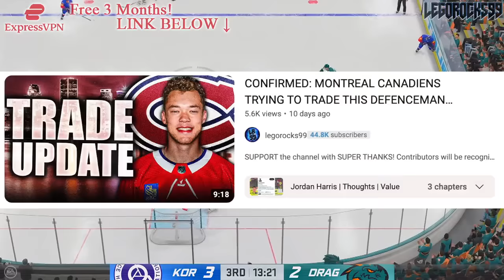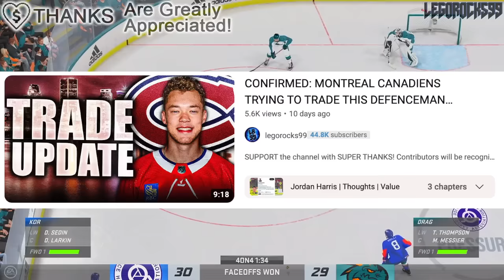HABS TRADE UPDATE: CALGARY FLAMES WANT THIS MONTREAL CANADIENS DEFENCEMAN (Jordan Harris, NHL News)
We're talking about Montreal Canadiens defenceman Jordan Harris, and new reports that the Calgary Flames are interested in him.

The 2023 NHL Draft 1st Round went as follows:

1st) Chicago Blackhawks, Connor Bedard
2nd) Anaheim Ducks, Leo Carlsson
3rd) Columbus Blue Jackets, Adam Fantilli
4th) San Jose Sharks, Will Smith
5th) Montreal Canadiens, David Reinbacher
6th) Arizona Coyotes, Dmitri Simashev
7th) Philadelphia Flyers, Matvei Michkov
8th) Washington Capitals, Ryan Leonard
9th) Detroit Red Wings, Nate Danielson
10th) St. Louis Blues, Dalibor Dvorsky
11th) Vancouver Canucks, Tom Willander
12th) Arizona Coyotes (from Ottawa Senators), Daniil But
13th) Buffalo Sabres, Zach Benson
14th) Pittsburgh Penguins, Brayden Yager
15th) Nashville Predators, Matthew Wood
16th) Calgary Flames, Samuel Honzek
17th) Detroit Red Wings (from New York Islanders via Vancouver Canucks), Axel Sandin Pellikka
18th) Winnipeg Jets, Colby Barlow
19th) Chicago Blackhawks (from Tampa Bay Lightning), Oliver Moore
20th) Seattle Kraken, Eduard Sale
21st) Minnesota Wild, Charlie Stramel
22nd) Philadelphia Flyers (from Los Angeles Kings via Columbus Blue Jackets), Oliver Bonk
23rd) New York Rangers, Gabe Perreault
24th) Nashville Predators (from Edmonton Oilers), Tanner Molendyk
25th) St. Louis Blues (from Toronto Maple Leafs), Otto Stenberg
26th) San Jose Sharks (from New Jersey Devils), Quentin Musty
27th) Colorado Avalanche, Calum Ritchie
28th) Toronto Maple Leafs (from Boston Bruins via Washington Capitals), Easton Cowan
29th) St. Louis Blues (from Dallas Stars via New York Rangers), Theo Lindstein
30th) Carolina Hurricanes, Bradley Nadeau
31st) Colorado Avalanche (from Florida Panthers via Montreal Canadiens), Mikhail Gulyayev
32nd) Vegas Golden Knights, David Edstrom

Jordan Harris was one of the top NHL prospects at the 2018 NHL Entry Draft.

1st - Buffalo Sabres, Rasmus Dahlin
2nd - Carolina Hurricanes, Andrei Svechnikov
3rd - Montreal Canadiens, Jesperi Kotkaniemi
4th - Ottawa Senators, Brady Tkachuk
5th - Arizona Coyotes, Barrett Hayton
6th - Detroit Red Wings, Filip Zadina
7th - Vancouver Canucks, Quinn Hughes
8th - Chicago Blackhawks, Adam Boqvist
9th - New York Rangers, Vitali Kravtsov
10th - Edmonton Oilers, Evan Bouchard
11th - New York Islanders, Oliver Wahlstrom
12th - New York Islanders (from Calgary Flames), Noah Dobson
13th - Dallas Stars, Ty Dellandrea
14th - Philadelphia Flyers (from St. Louis Blues), Joel Farabee
15th - Florida Panthers, Grigori Denisenko
16th - Colorado Avalanche, Martin Kaut
17th - New Jersey Devils, Ty Smith
18th - Columbus Blue Jackets, Liam Foudy
19th - Philadelphia Flyers, Jay O’Brien
20th - Los Angeles Kings, Rasmus Kupari
21st - San Jose Sharks, Ryan Merkley
22nd - New York Rangers (from Pittsburgh Penguins via Ottawa Senators), K’Andre Miller
23rd - Anaheim Ducks, Isac Lundestrom
24th - Minnesota Wild, Filip Johansson
25th - St. Louis Blues (from Toronto Maple Leafs), Dominik Bokk
26th - Ottawa Senators (from Boston Bruins via New York Rangers), Jacob Bernard-Docker
27th - Chicago Blackhawks (from Nashville Predators), Nicolas Beaudin
28th - New York Rangers (from Tampa Bay Lightning), Nils Lundkvist
29th - Toronto Maple Leafs (from Winnipeg Jets via St. Louis Blues), Rasmus Sandin
30th - Detroit Red Wings (from Vegas Golden Knights), Joe Veleno
31st - Washington Capitals, Alexander Alexeyev